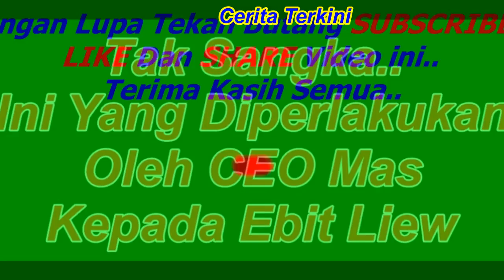Tak Disangka Ini Yang Diperlakukan Oleh Pihak Mas Terhadap Ebit Liew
Ebit Liew dan team Pertubuhan Kasih Umat Islam ke Sabah dalm misi bantuan